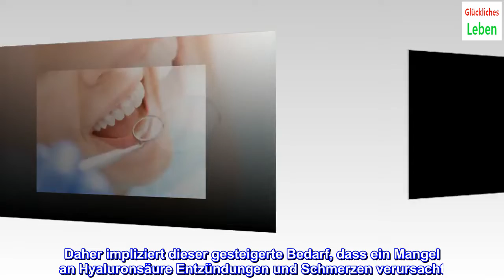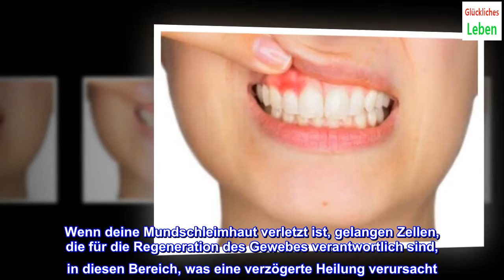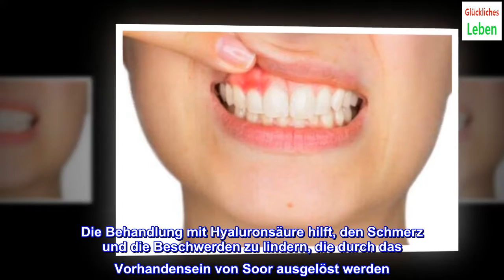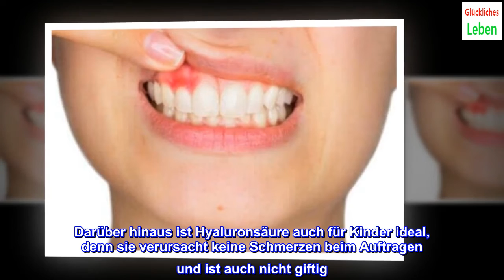Verwendung von Hyaluronsäure in der Zahnheilkunde